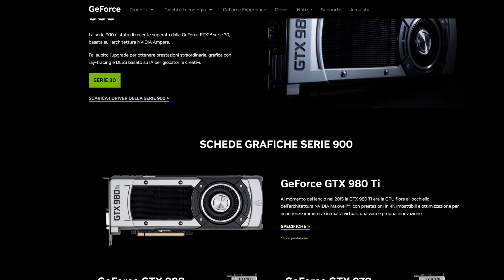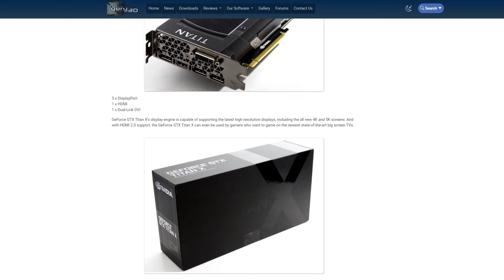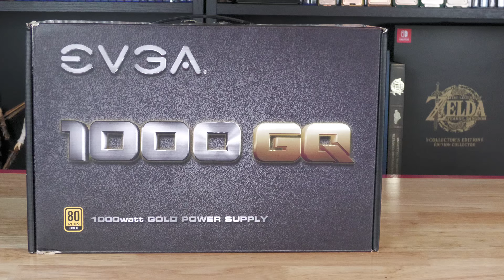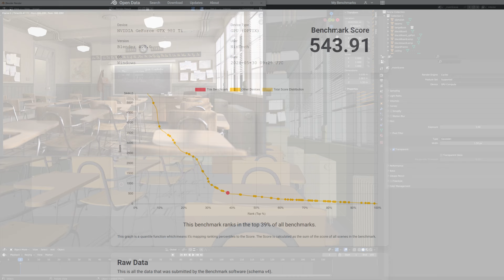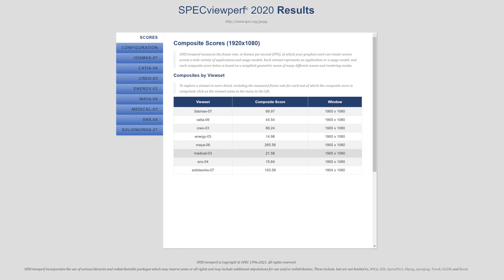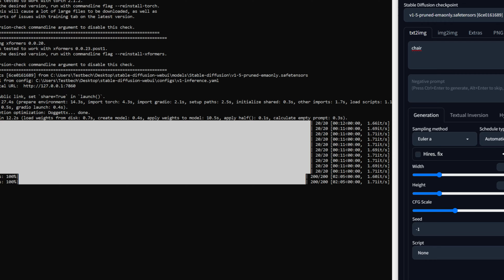La GPU Top di Gamma Nvidia del 2015: GTX 980 Ti nel 2024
In questo video andremo a vedere le prestazioni della scheda grafica top di gamma del 2015 di Nvidia, seconda solo alla Titan X, la GeForce GTX 980 Ti. La testeremo in diversi ambiti di produttività e gaming rilevanti al giorno d'oggi, e scopriremo se è ancora una valida alternativa nel mercato dell'usato.

Divisione in Capitoli:
0:00 Intro: "Come va Dopo 9 anni una GPU Top di Gamma?"
1:40 Storia della GTX 980 Ti e Specifiche Tecniche
4:17 Custom in Questione e Differenze sulla Carta
5:06 Piattaforma di Test
5:49 Cinebench 2024
5:59 Blender Opendata 4.0
6:09 Blender Classroom Demo
6:19 GeekBench 6
6:29 OctaneBench
6:37 DaVinci Resolve Puget Benchmark
6:47 V-Ray 6
6:57 SPECview Perf (3DSmax, Catia, maya, snx, solidworks, etc)
7:10 Stable Diffusion Automatic 1111
7:23 Giochi: Control
7:48 Alan Wake 2
8:00 Death Stranding
8:25 Fortnite C5 S3
8:55 God of War
9:19 Cyberpunk 2077
9:35 The Finals
9:51 Resident Evil 4 Remake
10:08 Analisi Prestazioni Gaming
11:48 Analisi Prestazioni Produttività
13:10 Prezzi e Alternative sulla stessa Fascia
14:03 "Vi consiglio la GTX 980 TI nel 2024?"
14:26 Conclusioni